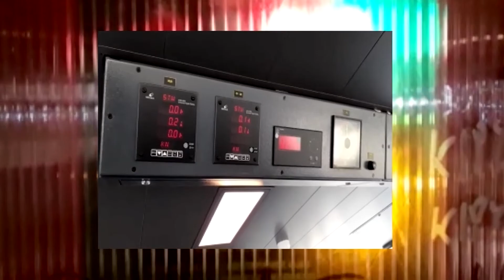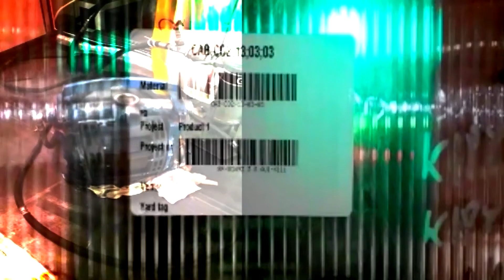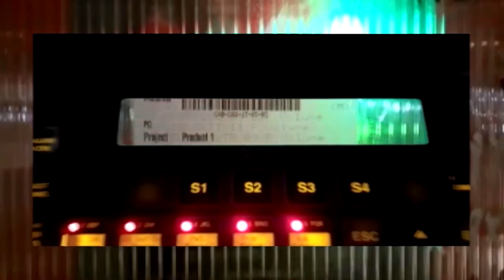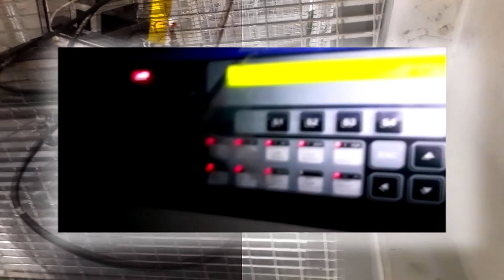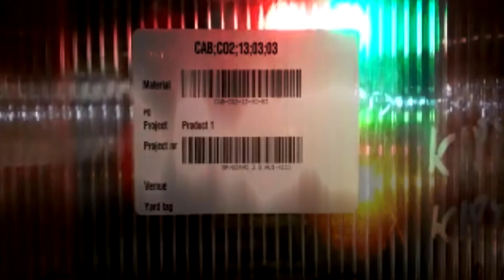Chant of Discovery HD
What i see walking along their hell is not what you see, what i hear floating along their sounds is not what you hear.